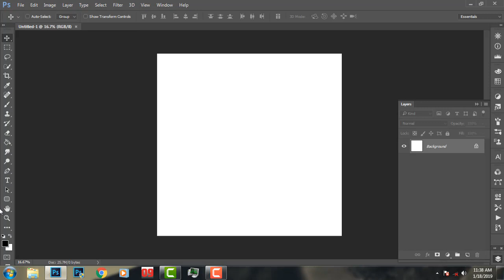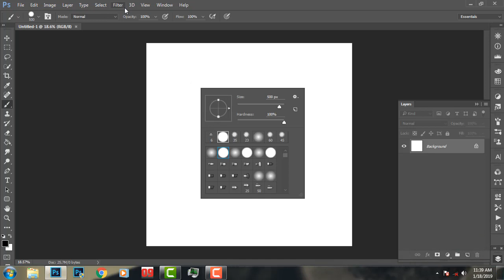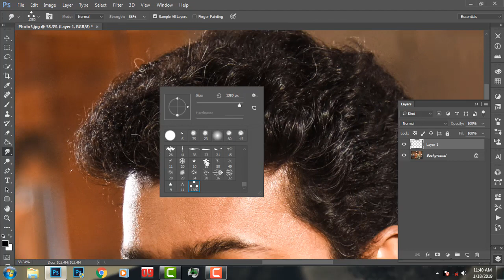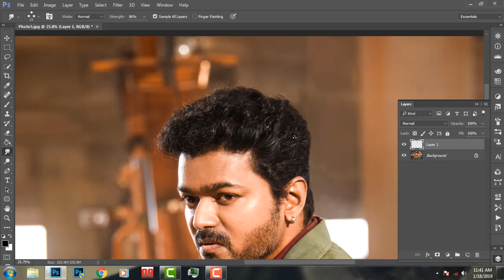HOW TO CREATE HAIR SMUDGE BRUSH IN 2 MINS